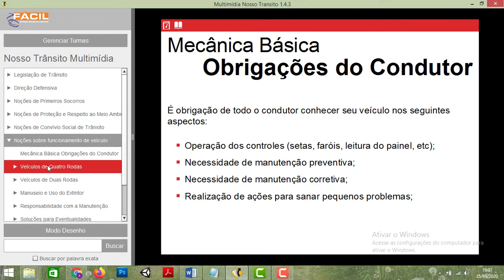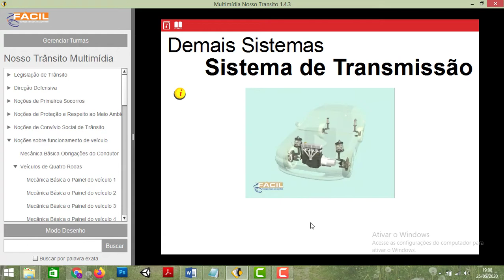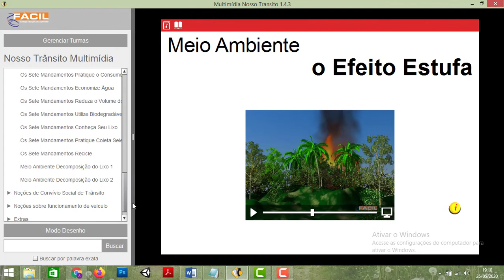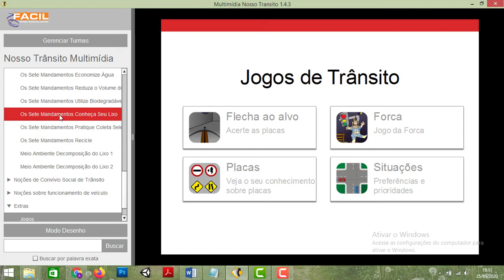Exemplo de desenvolvimento da Editora Nosso Trânsito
Conteúdo de mecânica e meio ambiente